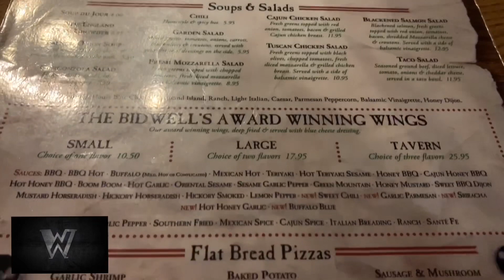Bidwell Tavern Coventry CT Cajun BBQ 8.3, Garlic Parm 8.1, Sweet Chile 7.5 WingNation